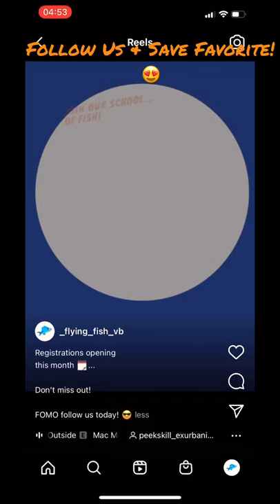Each Summer We Outside!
Each Summer we have an outdoor volleyball program in Peekskill NY for beginners, intermediate and/or seasoned high school athletes.